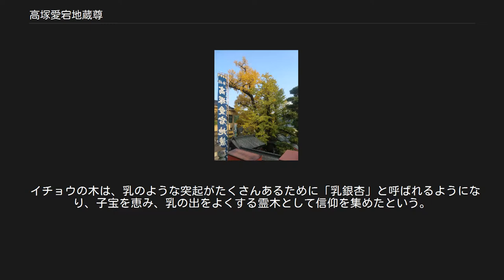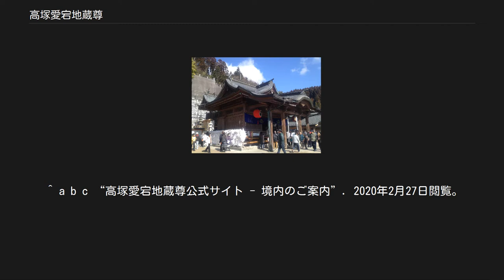高塚愛宕地蔵尊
高塚愛宕地蔵尊の拝殿 御神木の「乳銀杏」 高塚愛宕地蔵尊（たかつかあたごじぞうそん）は、大分県日田市天瀬町馬原（まばる）にある地蔵尊および宗教法人。
 神仏混淆（しんぶつこんこう）の信仰形態を残す珍しい地蔵尊として知られる。
このため、地蔵菩薩を本尊としながら鳥居を持ち、鐘とともに鈴が下がり、境内には天照大神の摂社がある。
地元では「高塚さん」の愛称で呼ばれる。
もともとは、乳の出をよくする地蔵として知られていたが、次第に、病気平癒、学業成就、商売繁盛などの諸願成就に利益（りやく）があるとされ、多くの参拝客を集め、現在では、年間200万人を越す参拝客がある。
境内には、谷亮子（田村亮子）が奉納した地蔵もある。
 伝承によれば、天平12年（740年）に行基が聖武天皇の命を受け、筑紫の国を巡った際にこの地に立ち寄り、地蔵菩薩の御利益を祈願したことに始まる。
諸国を巡っていた行基は筑後国に下った帰路に求来里村杉原（現在の日田市求来里）に宿し、馬原村岩松ヶ峯（現在の日田市天瀬町馬原）の八幡宮に立ち寄ったのち高塚に立ち寄り地蔵菩薩を念じていると、ある夜、東南方に大きなイチョウの枝に金色の美しい光を見た。
行基は、自らの祈りが地蔵菩薩に届いた印であろうと、なお一心に祈り続けた。
夜が白みかけても玉の光は衰えることはなかった。
従者がイチョウの木に上って調べ、三個の宝珠がを見付けたが、一個は乳房の形をした宝珠であった。
 行基はさらに、国民の平和と幸福の印として、宝珠が形を変えて現れるよう祈願した。
翌朝行基が木に登ると、乳房の形をしたものが残されていた。
行基が「この霊物に祈れば一切の功徳が授かるであろう」といってそれを投げ上げると、それは霊妙な響きと共に天高く上って行ったという。
 その後行基は一体の地蔵菩薩の木像を彫り、地元の人々に『まことの心をもって宝珠、地蔵菩薩に祈願するなら広く万物は産み栄え、一切のご利益を与えられよう』と説いたという。
その後、天暦6年（952年）2月に地元の人々がイチョウの木のそばに小さな堂を建て、行基が彫った地蔵菩薩を祀ったのが高塚愛宕地蔵尊の始まりとされる。
 イチョウの木は、乳のような突起がたくさんあるために「乳銀杏」と呼ばれるようになり、子宝を恵み、乳の出をよくする霊木として信仰を集めたという。
この霊木は現在では樹齢千三百年を超す巨木に成長し、大分県の天然記念物に指定されている。